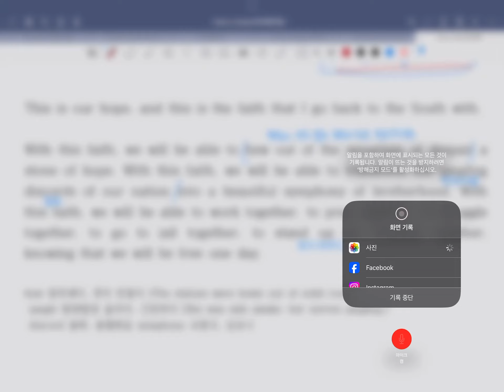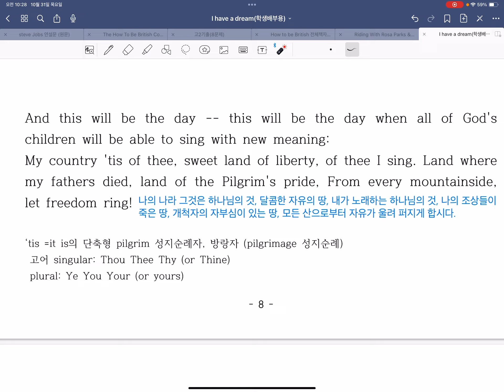I have a dream part 3(끝)